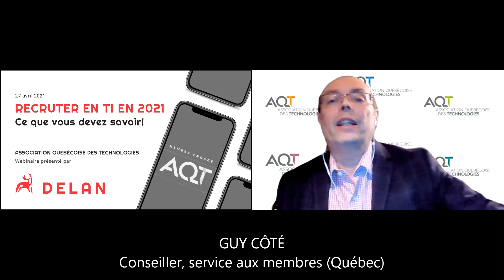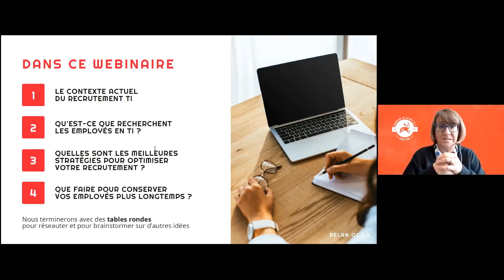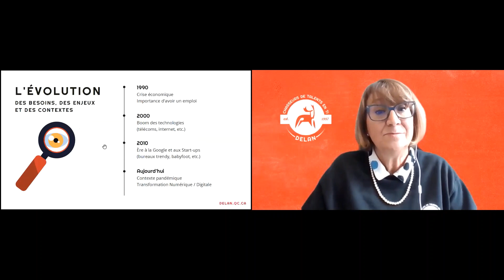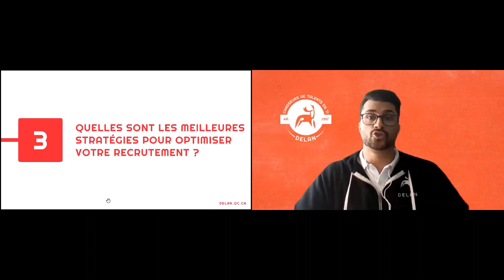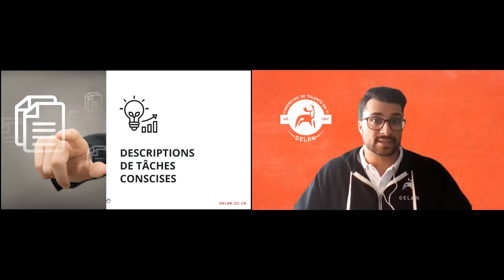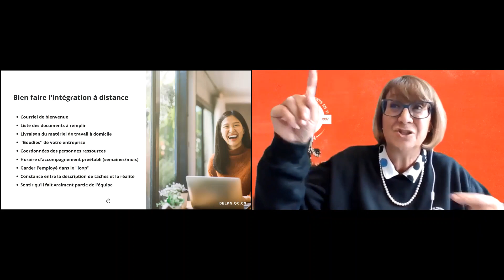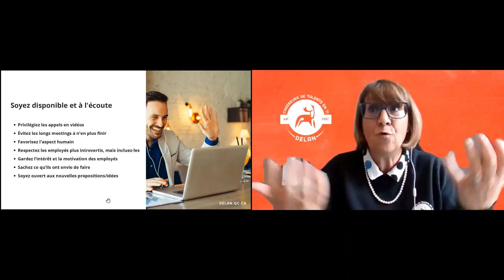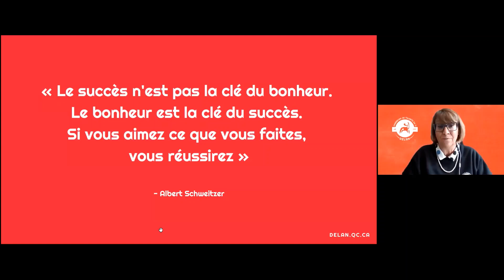Recruter en TI en 2021 : ce que vous devez savoir! (DELAN)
Vous envisagez embaucher un(e) employé(e) en TI dans votre équipe dans les prochaines semaines ou prochains mois? Soyez prêt! Particulièrement cette année, il faut revoir nos façons de faire et s’adapter. Dans cette vidéo présenté par DELAN - Chasseurs de Talents en TI, découvrez les meilleures stratégies pour optimiser votre recrutement en TI et surtout conserver vos employés plus longtemps!